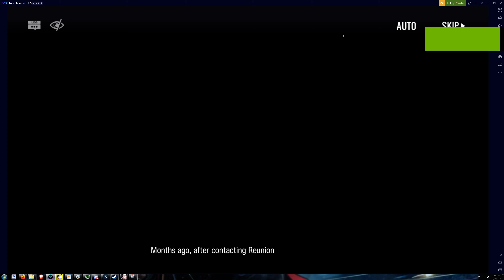[Arknights] Darknights Memoirs DM-8 w/Cutscenes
The map starts at 23:20 I wish I could do this with Dobermann and 3 stars but the Demolitionists just hit too hard for any 3 star tank to take it. Maybe later I will do the map with a 6 star tank, Dobermann, and the rest being 3 stars.